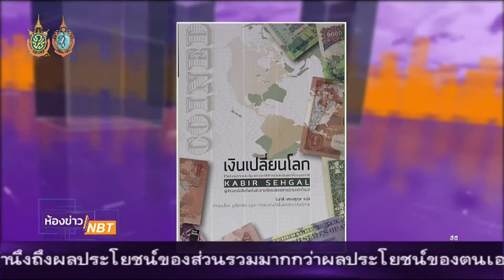ห้องข่าว NBT 6 ก.ย.2559 ช่วง แจกหนังสือ